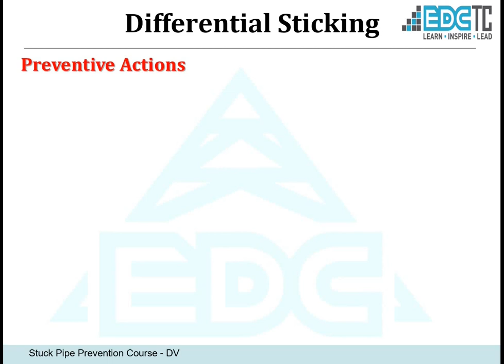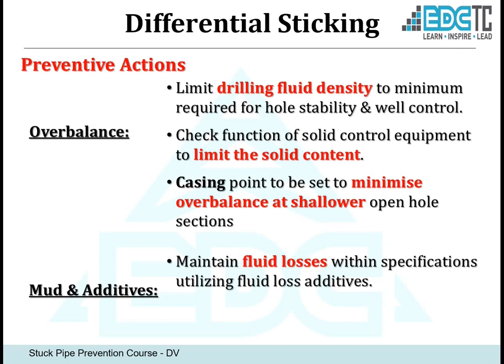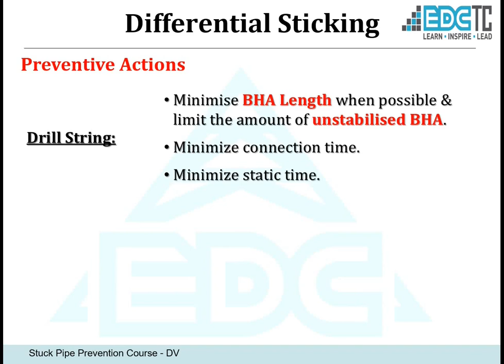1 Differential Stuck 5 Prev Actions